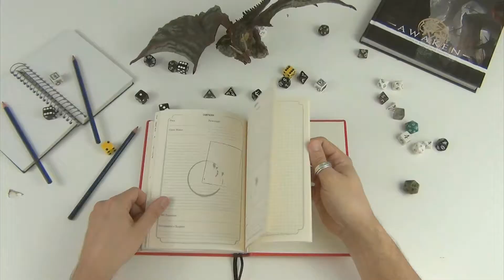HERO: The Adventurer's Journal - Kickstarter Promo (English Version)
We are online with the Kickstarter campaign of 'HERO: The Adventurer's Journal', a diary designed for all roleplayers and compatible with all tabletop role-playing games.

HERO has a double structure, a character section and a campaign section. In the character section you can write all the details and attributes of your hero, in the campaign section you can keep a diary of what's happening in your campaign, session by session.
This structure is repeated 3 times, so that in each journal you will be able to jot down the details and tales of up to 3 different characters.